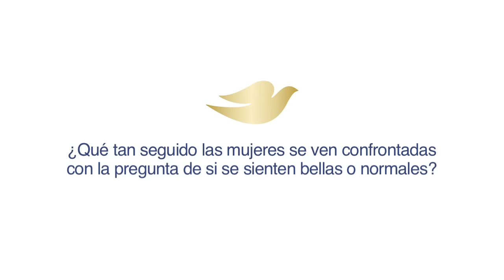EligeSentirteBella: ser bella Ep. 1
Todas las mujeres alrededor del mundo ya eligieron sentirse bellas y tú, ¿cómo te eliges: bella o normal?